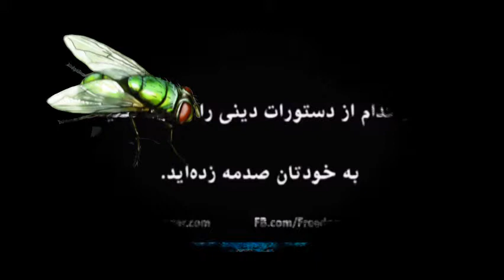Iran, Nonsense, آخوند شيعه « یه روزی "علم" به دستورهای اسلام ميرسه »؛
جوک , آخوند, ملا , قصه , داستان , افسانه , سرگرمی , تفریح , خنده , شیرینی , مگس , پشه ,